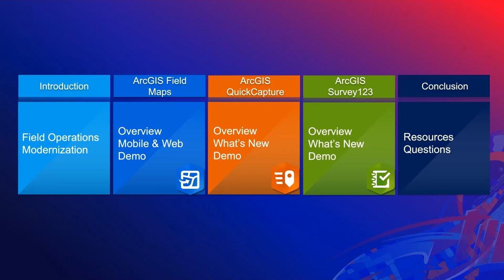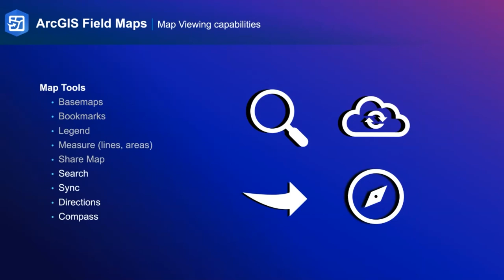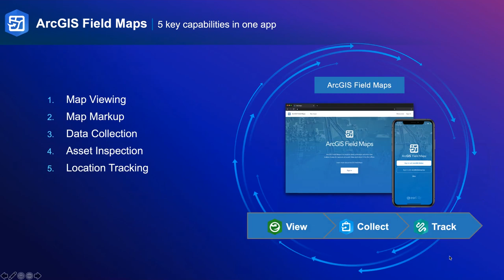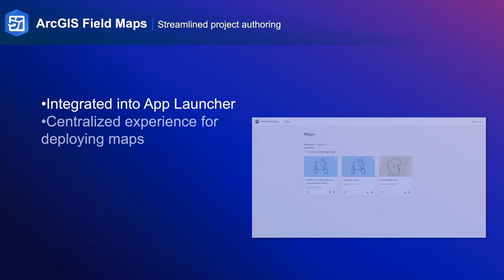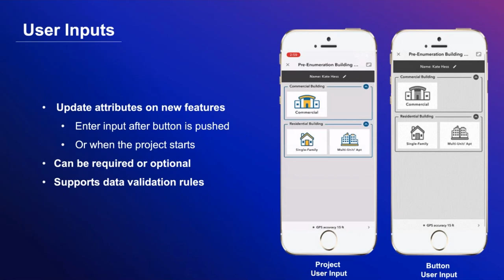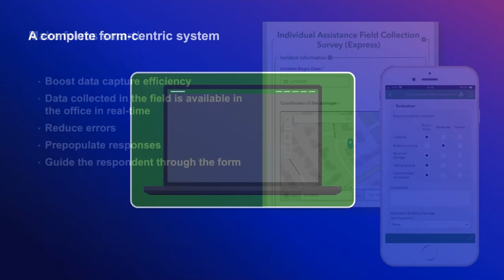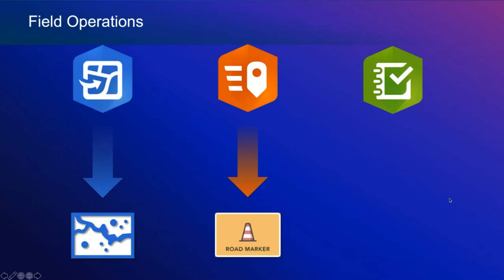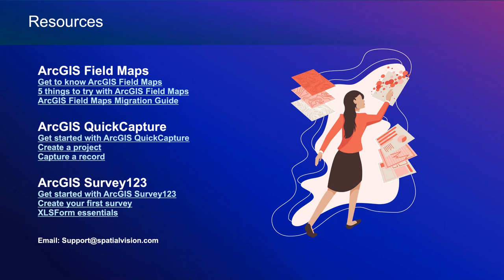Spatial Webinar Series: Improving your Organization's Field Operations with ArcGIS Field Apps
Snr GIS Analyst Nicola Simpson-Lake walks us through some of the ArcGIS Field Apps and show how they can be leveraged in your organisation.

Spatial Webinar Series is a monthly take on the latest developments in geospatial technology.